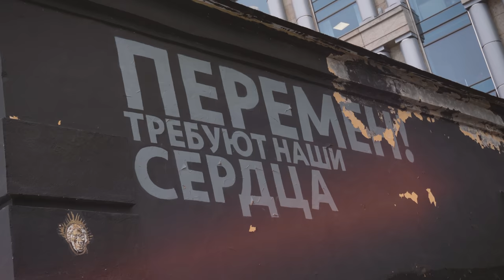ОСА - Москва, подари нам Собянина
Хочется прощаться с Youtube с улыбкой на лицу. Сосули исчезли, но зато теперь в городе такая пыль и грязь, что повестка дня стала еще более актуальной.